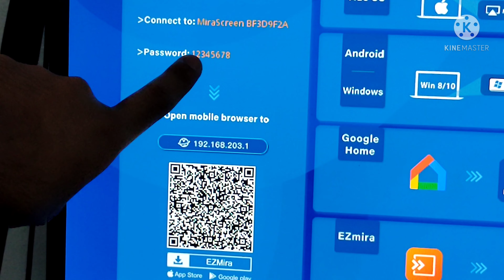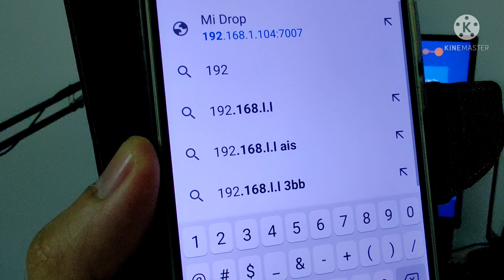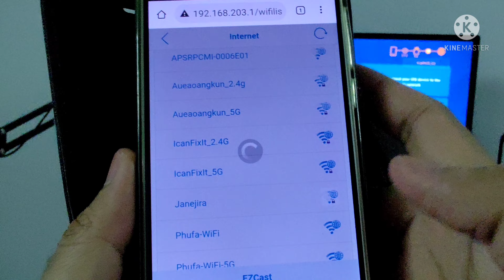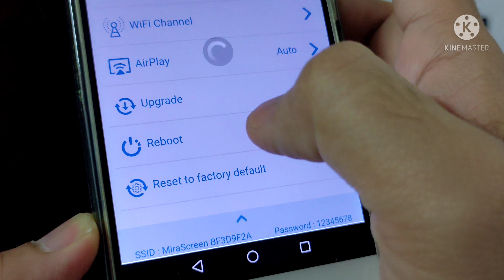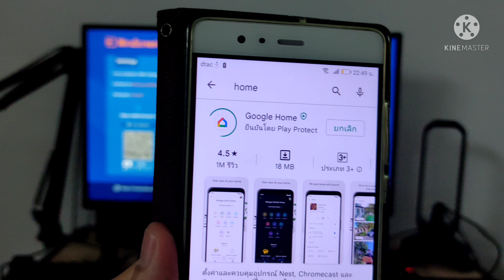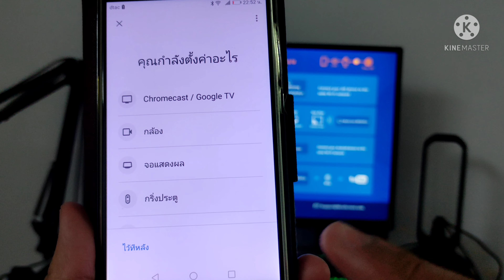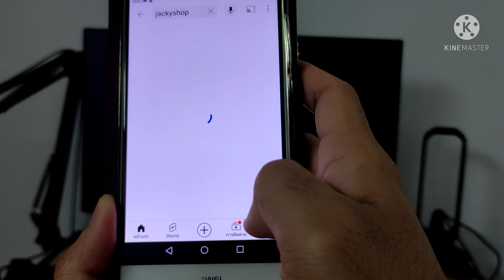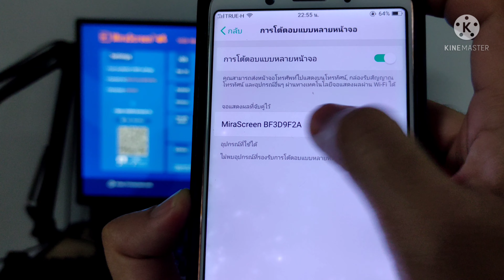เชื่อมครั้งเดียว ใช้ได้ทั้งครอบครัว Miracast G9 Plus